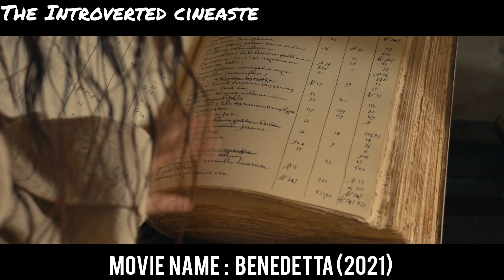True Story! A Possessed Nun Gets Into A Forbidden Affair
A 17th-century nun in Italy suffers from disturbing religious and erotic visions. She is assisted by a companion, and the relationship between the two women develops into a romantic love affair.